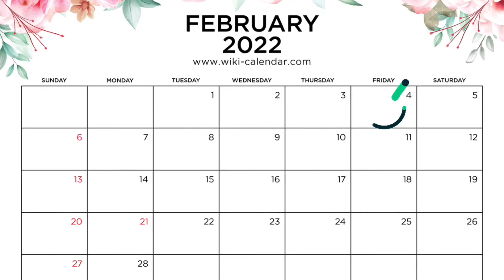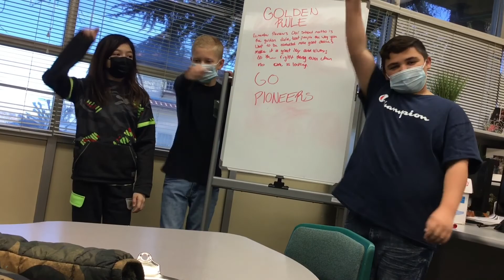Friday February 4